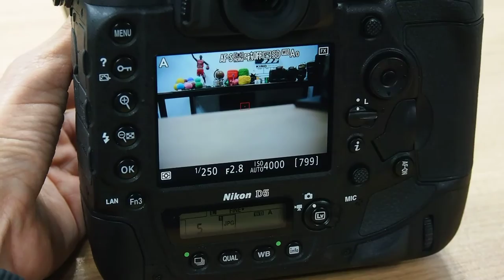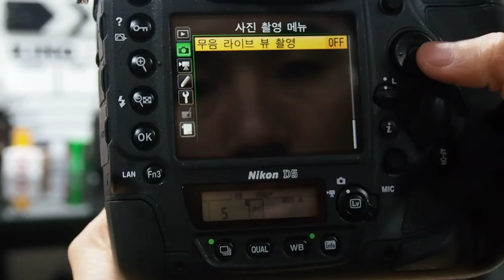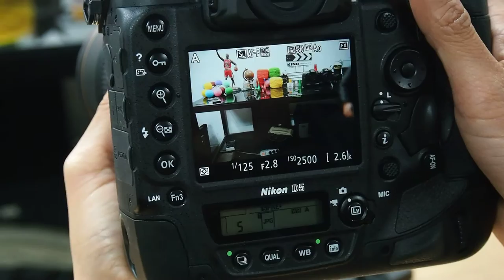Nikon D5 Live View AF